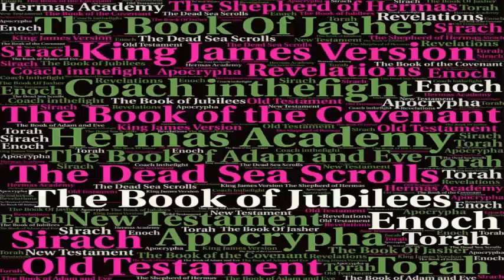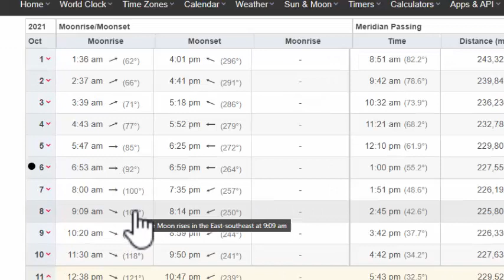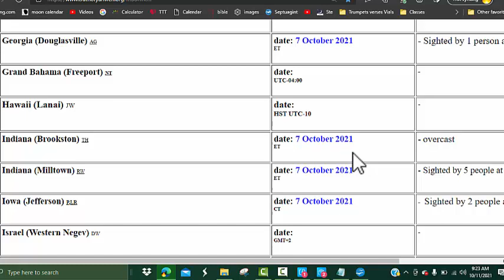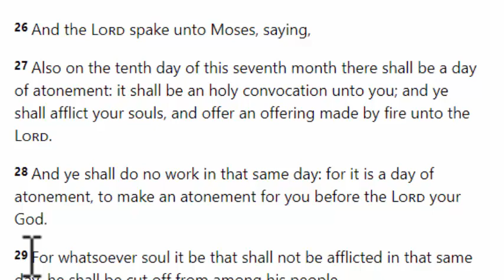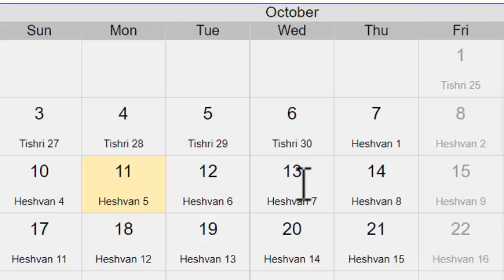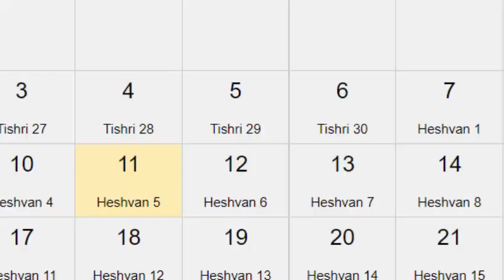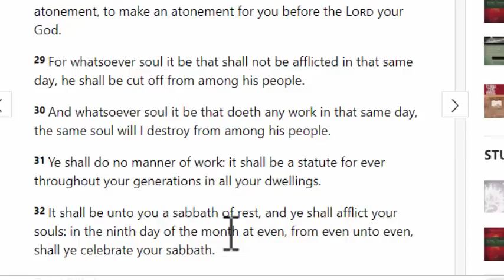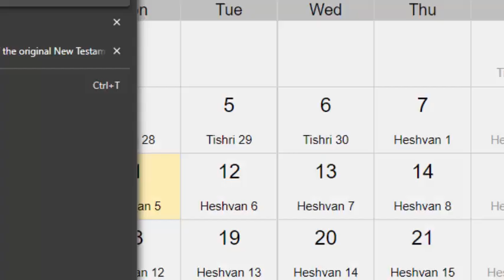When Is Atonement Day 2021 Yom Kippur October 16th At Sundown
In this video Stacy and I determine  when the Day of Atonement will be in the year 2021 based on the observation of the new moon.